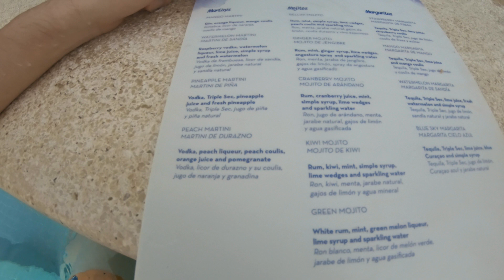Punta Cana on the Beach. Vacation in Punta Cana part 2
Part two of video series about traveling in Punta Cana, Dominican Republic.